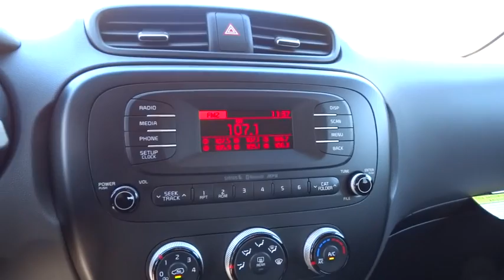2015 Kia Soul Portland, Beaverton, Hillsboro, Vancouver, Gresham OR 1065560